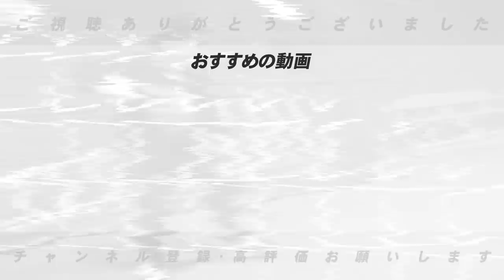【新助っ人情報】”このタイプの投手は…”巨人バルドナードと中日メヒアを評価！この２選手の活躍の可能性を語ります！